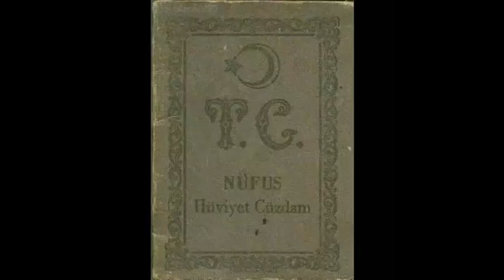1980ler nostalji 1 bölüm / Being a child in the 1980s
1980 li yıllarda hayatının ilk tecrübelerini yaşamış, ilkokula gitmiş, Kenan Evren´i, Erdal İnönü´yü, Özal'ı tanımış olmak, Ajda Pekkan´ın Alo, Michael Jackson´ın Pepsi reklamlarını hatırlayacak kadar şanslı olmak demek. Big in Japan, The Final Countdown, Eye of The Tiger demek. İcraatın içinden demek, "Semra koy bir kaset de neşemizi bulalım" demek. Köprü demek, ödediğiniz her kuruş verginin yol, su, elektrik olarak size geri dönmesi demek Voltran Voltran Voltran demek , depozito toplamak adına kola şişesi biriktirmek demek , Adile Naşit`ten masal dinlemek demek. Debbie Gibson, tiffany, Jason Danovan, Sandra, Modern Talking. vb. dinliyor olmak... Comanchero´nun ve life is life'ın sözlerini ezberlemeye çalışmak demek... Michael Jackson, Madonna, Samantha Fox demek

Korhan Abay, Cenk Koray, Metin Milli, Ersen ve Dadaşlar demek. Clementine, He-man, She ra, Transformers demek. Okula siyah önlükle gitmek demek. Kayahan, Nilüfer, Sezen Aksu, Barış Manço ile büyümek demek. İhtilal çocuğu demek, Köle İzaura demek, Ziyaretçiler demek! Acidçi misin metalci mi demek... Moruk demek, Herild yani demek, Hey corc versene borc demek, olmaz maykil bende de yok cevabını işitmek demek...

Yüzyıl içindeki en iyi, en kıyak kuşak. Hem eski hem yeni olmak demek. Biraz gözü açık bir 80 ler çocuğu, yüz yıllık nesil kültürünü bir porsiyonda almış demektir.

edi mörfiiiiiii huuuuuuuuuuuuuu şörli makleeyynn yeeeeeee diye bağırıp en az bir technotronic kasetine sahip olmak demek. Mahalle çeşmelerinden su içmek, bayramları iple çekmek, cumhurbaşkanı denince Kenan Evren'i hatırlamak demek Koltuk altında top ile okul bahçesine yalnız giderken "nasılsa oynıycak birileri vardır" diyebilmek demek Eti kemik geçiyor demek; Evden çıkmayan bilgisayar bebeleri haline gelmeden çocukluğunu yaşayabilmiş,son dönemin bir üyesi olmak,

Ne sorusuna zonk cevabı vermekten zevk duymak, büyüteç ile kağıt yakmak ve siyah kağıtların beyaza oranla daha kolay yandığını keşfetmek, 9 voltluk pile dilinle dokunup o ekşi anı yaşamak, Televizyon konserlerini teybe çekerken odaya giren anneyi hemen susturmak, 23 nisan çocuk şenliğinde gelen yabancı çocuklara 5 dakikada aşık olmak demek. Son dersin son 5 dakikasında parkeleri giyip zilin çalmasını beklemek, hurraa kapıya doluşmak, dışarıya pestil olarak çıkmak demek, sinek ilacı arabalarının arkasında bıraktığı bulutta deli gibi dolaşmak demek. Kutu kolayı açtıktan sonra kapağını çekip çıkarıp atmak demek Tipe bak demek, Fon müziği Laura Brannigan'dan Self Control olan günler.

Bakkala gitmenin, sokakta oynamanın, harçlık toplamanın geçerli sayıldığı, her şeye rağmen temiz ve el değmemiş bir hayat demek... Sonrasında biz büyüdük ve kirlendi dünya demek. Pazar akşamları mecburen yıkanmak ve erken yatmak demek Sesi açıp kısmak için televizyonun dibine kadar gidip üstündeki düğmelere basmak zorunda olmak demek Şehirlerarası yolculuklara çıkarken otobüsün 302s olması için dua etmek. Bilet alırken arka kapının önü ve tekerlek üstü olmasın demek. Resimli futbolcu kartları demek, süper babaanne demek, fantayla kolayı karıştırmak demek, mahalle kavramı demek.

Çavuşevsku ve karısının kurşuna dizilişini TV'den seyretmek demek, o görüntülerin yıllar sonra bile kafadan hala çıkmamış olması demek. Anket ve hatıra defterlerinin olması bunlara seviyorum ama kimi diye başlayan maniler yazmak,önünde tek arkasında 2 çizgi olan külotlu çorapların havada sallanarak giydirilmesi, içinde biri sabunlu iki ıslak bez olan mustili beslenme çantası, dantel yaka, yenen kokulu silgi, leblebi tozu çekerken atlatılan ölüm tehlikeleri, hulohop, ayak bileğine takılarak çevrilen top, sek sek oynamak, bayramda mahalleye dağılıp şeker toplamak, müsaitseniz annemler size gelecek demek.

Muhtemelen hayatımız boyunca yaşadığımız en güzel 10 yıl demek... TRT 1´de oluşan sorunlar sonucu yayına bir süre ara verildiğinde ekrana getirilen donuk ağaç, dağ bayır resmine 10 dakika hareketsiz bakabilmek demek...